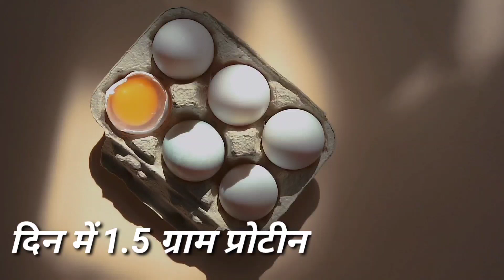Body kaise Banaye | जल्दी बॉडी कैसे बनाये | 5 Bodybuilding Tips for Beginners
Dosto is video me hum baat karenge ki body kaise banaye . Agar aap bigneer hai to aapko ye 5 cheeje zarur pata honi chahiye jo ki 1 achhi body banane ke liye chahie.

Achhi body kaise banaye
body kaise banaye ghar pe
ghar pe body kaise banaye